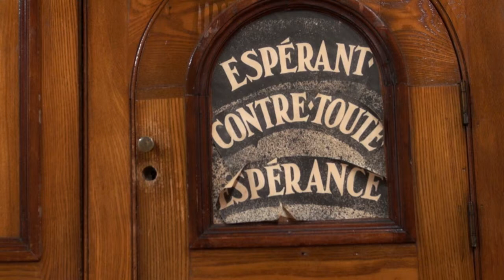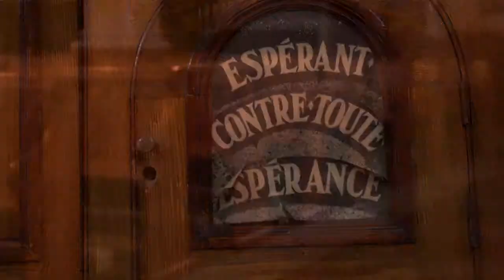Le Perron de l'église